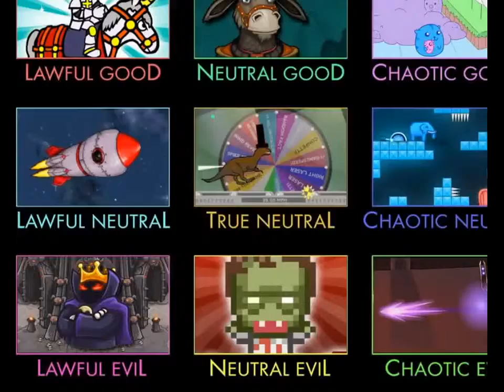Flash Game 1 Piggy